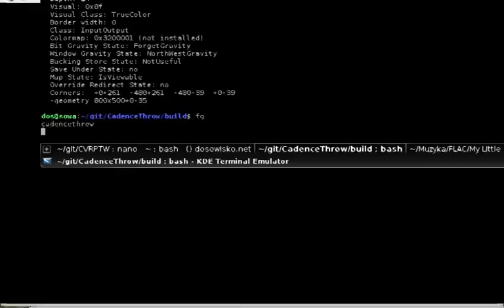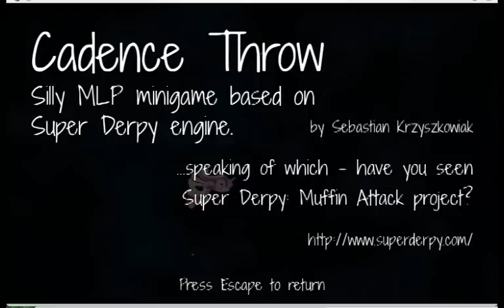Cadence Throw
Silly mini-game based on Super Derpy engine.

It works only on GNU/Linux due to Allegro 5.1 problems with video on other platforms. Maybe in future...